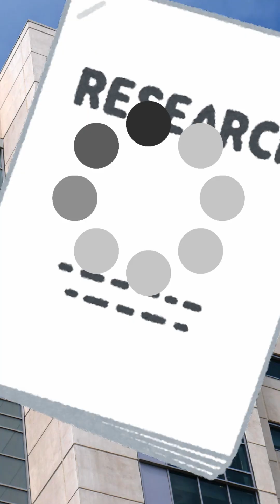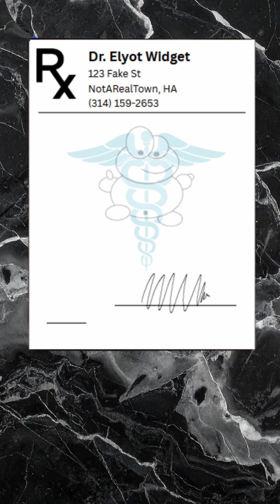METFORMIN: Anti-Aging HYPE or Real DEAL?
So you may have heard that a popular diabetes drug, METFORMIN, may be the key to beating aging.

What does the data say?

As a pharmacist, I was surprised by the findings! I'm not surprised though that I'm not your provider, so if you have medical questions, ask one of them :D

Always helps to be curios!
DDDoug

References:
Bannister, Adrian D., et al. "Can people with type 2 diabetes live longer than those without? A comparison of mortality in people initiated on metformin or sulphonylurea monotherapy with best-estimated nondiabetic population mortality using routinely collected data." Diabetes, Obesity and Metabolism, vol. 16, no. 9, 2014, pp. 1165–73.

UK Prospective Diabetes Study (UKPDS) Group. "Effect of intensive blood-glucose control with metformin on complications in overweight patients with type 2 diabetes (UKPDS 34)." The Lancet, vol. 352, no. 9131, 1998, pp. 854–865.

"Metformin in Longevity Study (MILES) / TAME." ClinicalTrials.gov, 28 Apr. 2015, clinicaltrials.gov/study/NCT02432287. Accessed 1 Oct. 2025.